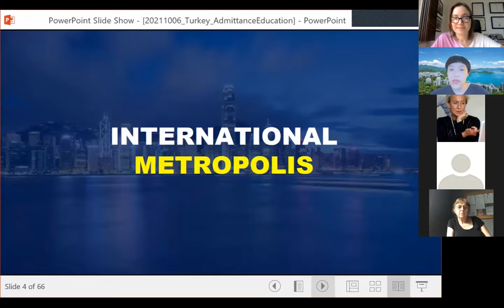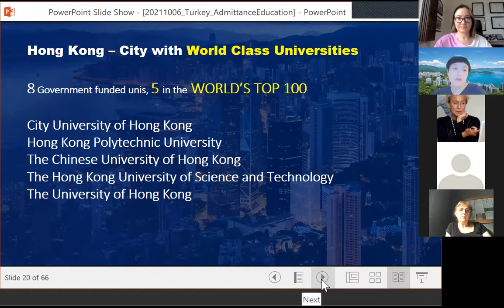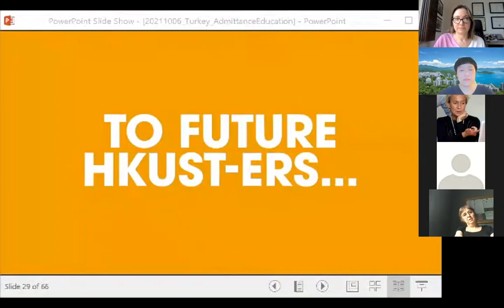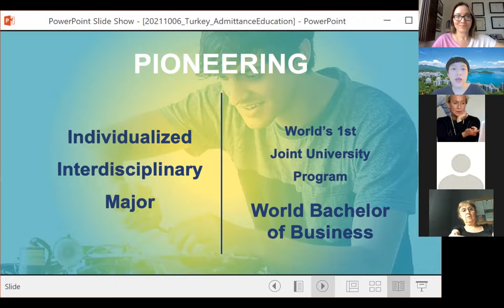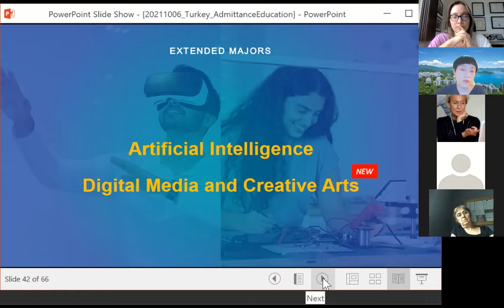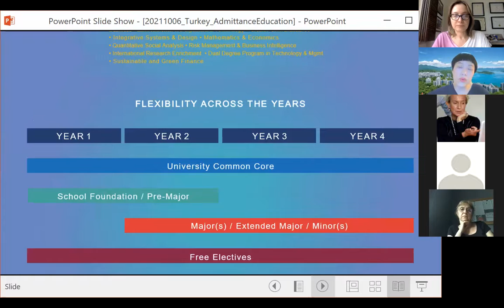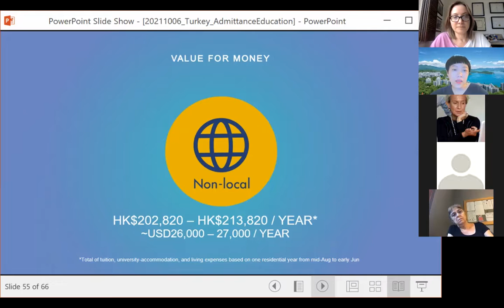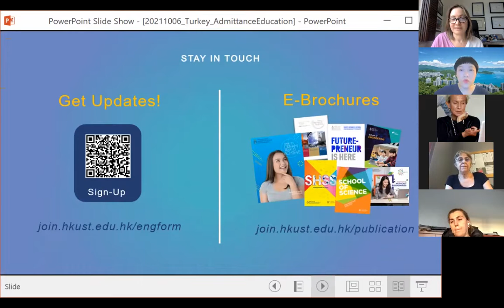Hong Kong University of Science and Technology Webinar in Turkey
Information session with the Hong Kong University of Science and Technology in October 2021